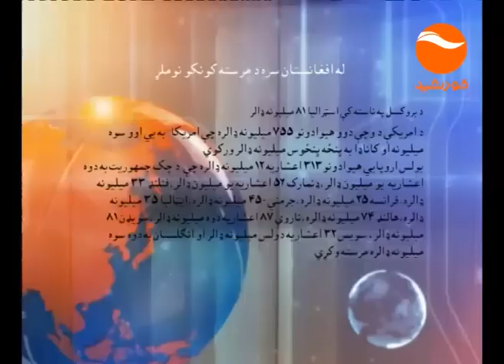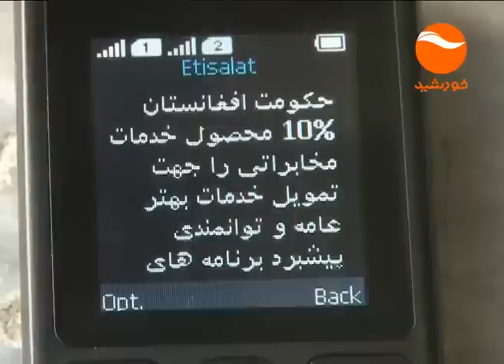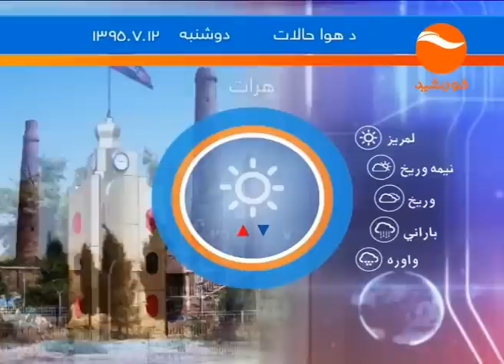KHURSHID NEWS 10PM 11 07 1395